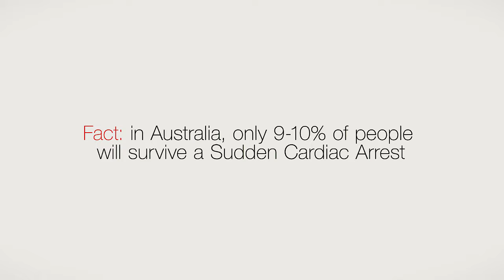Take Heart Australia Resus Andy Ep 3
Episode 3 of a series of social media videos we created for Take Heart Australia to raise awareness for CPR training, with the wonderful talents of Heath McIvor (The puppeteer), and actress Tegan Higginbotham (Oddball Movie)